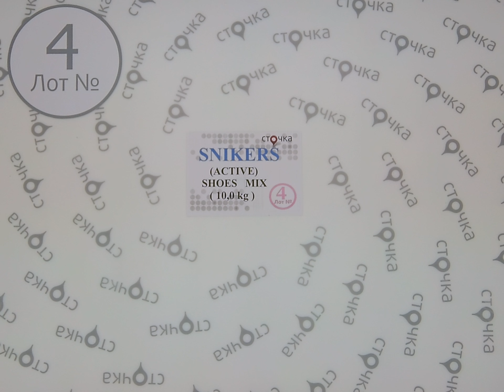SNIKERS (ACTIVE) SHOES MIX 4, секонд хенд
SNIKERS ACTIVE SHOES MIX (лот №4)
Спортивная обувь (секонд хенд)
Страна: Германия
Демисезон
Цена за кг.: 6.27 евро
Цена за мешок (по уценке): 62.7 евро
Цена за ед.: 2.85 евро